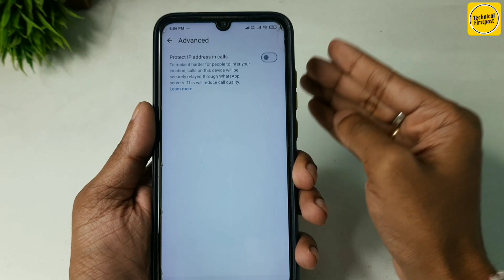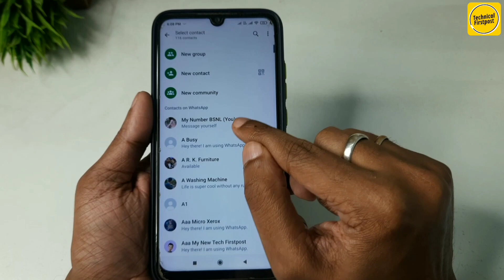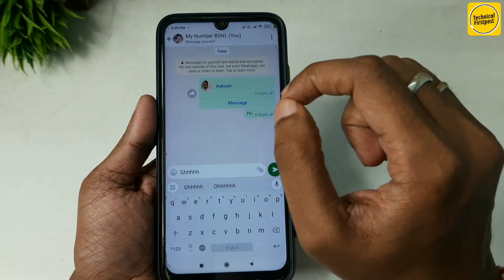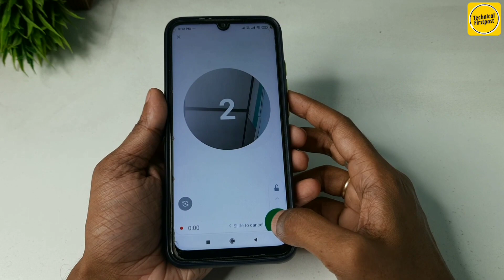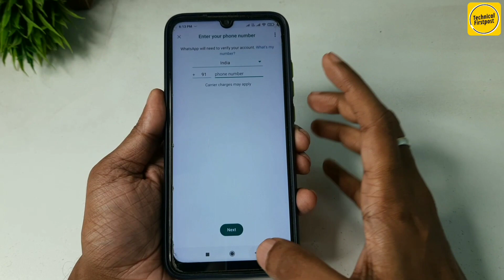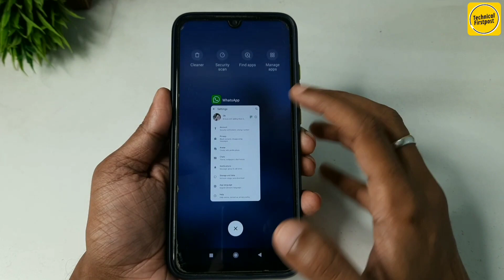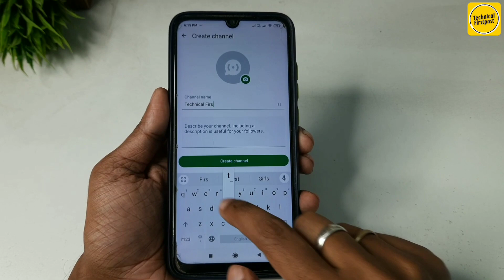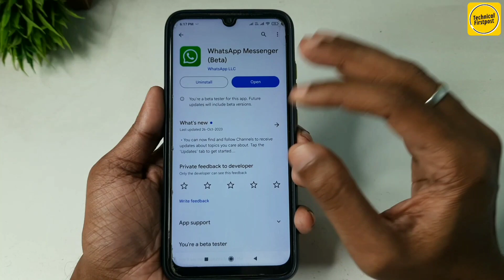Access Any WhatsApp on Your Phone - 5 Tips Tricks - New WhatsApp Tips & Tricks -EVERYONE SHOULD KNOW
🔴HASHTAGS USED:-

🔴QUERIES SOLVED:-

Best Android Tricks 2023
WhatsApp tricks